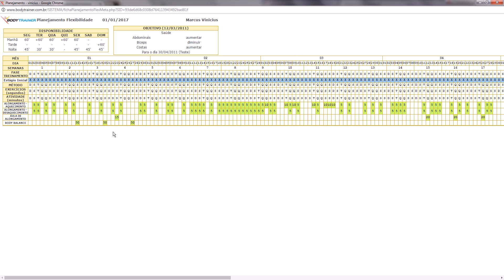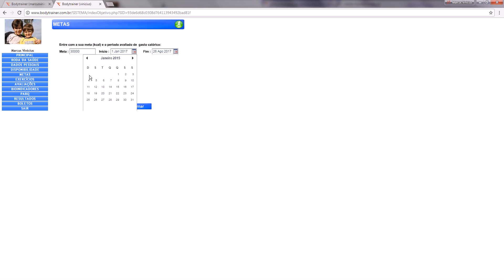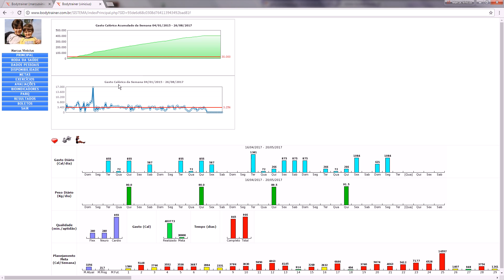Meu diário de treino 2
Meu diário de treino continuação...